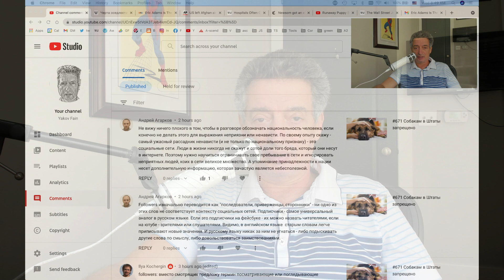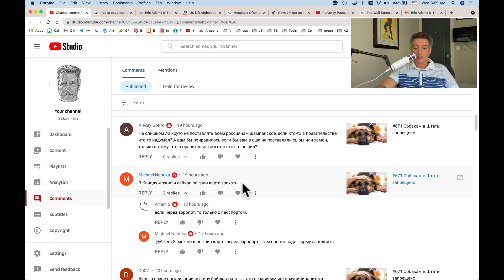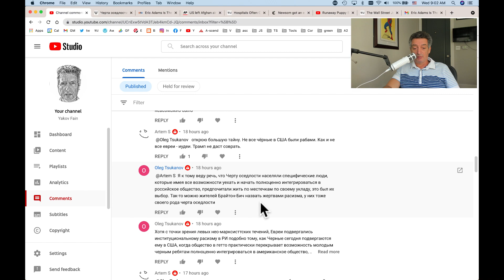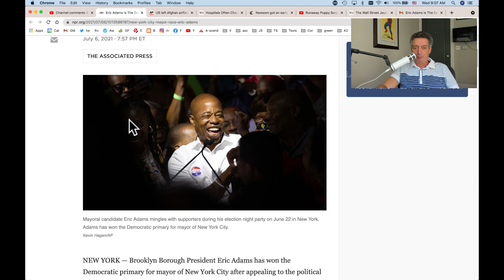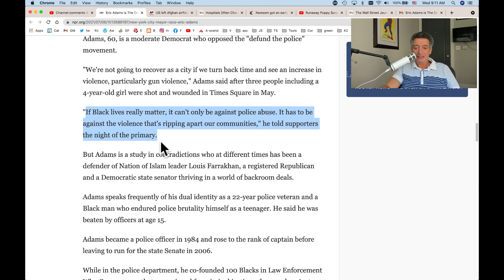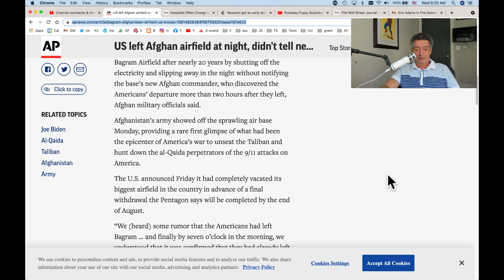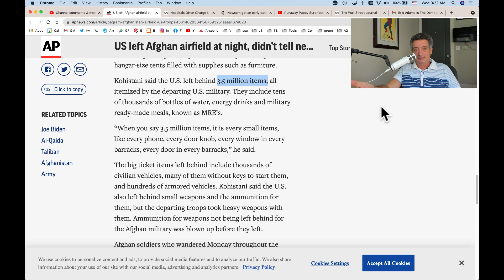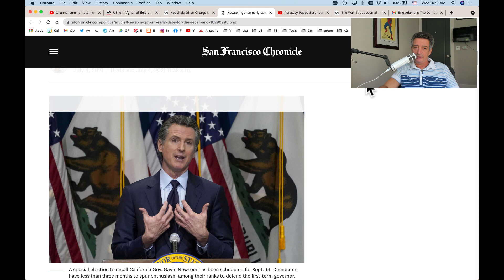#672 Как мы бежим из Афганистана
00:00 Когда полезно обозначить национальность
03:08 Илья предложил слово Поглядывающие (Folowers)
04:30 Я, оказывается, окучиваю
05:38 Без теста в самолет не пустят
07:10 Италия в финале
08:08 У каждого свои границы
11:02 Важно-ли, что кто-то сказал в правительстве
13:12 Черта оседлости
19:10 Эрик скоро станет мэром
23:01 Не ходите детки в Афганистан гулять
35:16 Губернатора Калифорнии могут снять